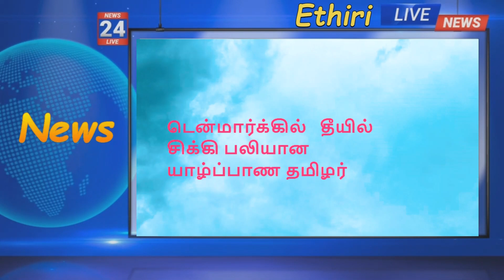10 டாங்கிகள் அழிப்பு கடும் போர்|Israel Palestine War|palestine news today tamill|erhiri news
இஸ்ரேல் இராணுவத்தின் 10 டாங்கிகள் அழிப்பு கடும் போர் ,
சுரங்கத்தை நெருங்கிய படைகளுக்கு நடந்த துயர்

isreal attack news live,isreal hamas war,israel gaza news live,
isreal declare war today,isreal under attack latest,
isreal live,israel hamas war gaza,israel vs gaza war 2023,

இஸ்ரேலை தாக்க தயாராகும் கமாஸ் விமானங்கள்| isreal news |Hamas

ukrain russia war,russia ukrain war update,ukrain and russia war,
russia vs ukrain war,russia ukrain war live ,ukrain russia war live ,